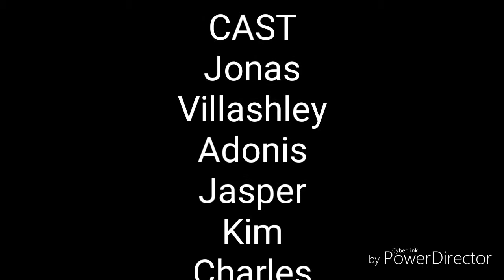Part 8 Patay Ka Jasper Sinira Mopa Yung Halaman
Like And Subsribe To Our Yt And Page Channel
Team Mabangiz And Kurtthegreat